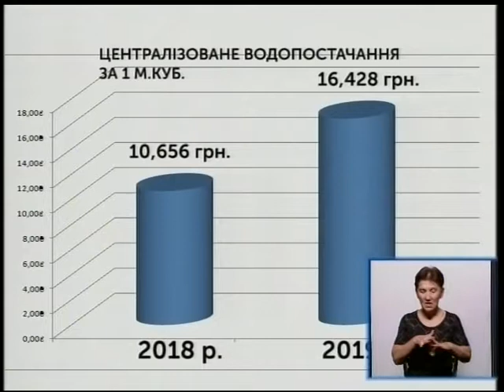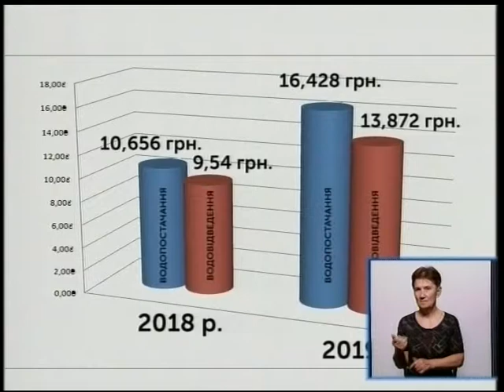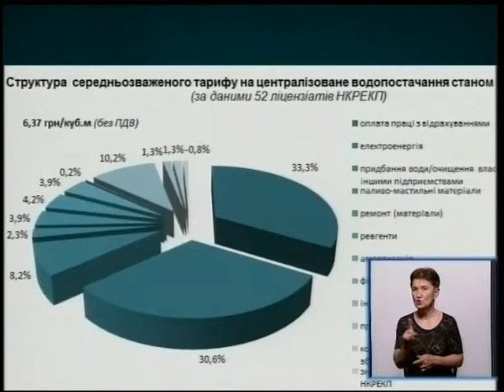Тема дня Подорожчення водопосточання